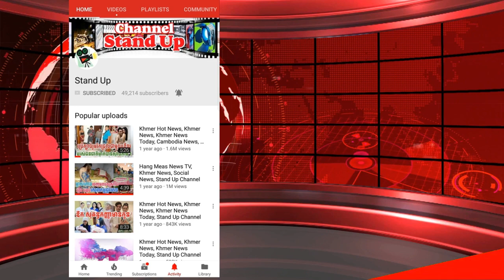​ក្តៅៗ ទីបំផុតប្រពន្ធចិត្តខ្មៅ ត្រូវបានសមត្ថកិច្ចបញ្ជូនខ្លួនទៅកាន់តុលាការហើយ, Khmer News, Stand Up